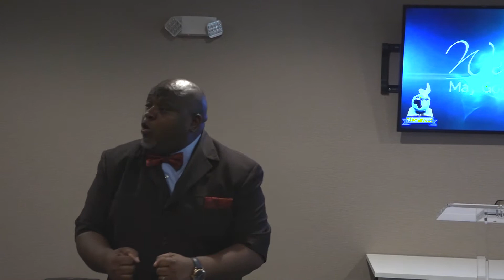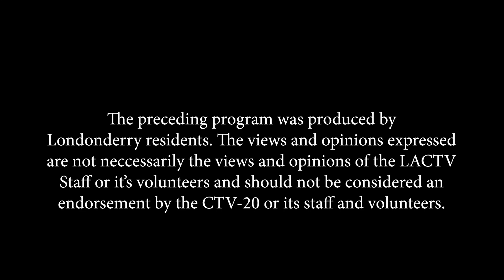The Kingdom of Light Network Episode #133 - Kingdom Dominion Church - Bishop David Saili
This episode takes place at Kingdom Dominion Church.